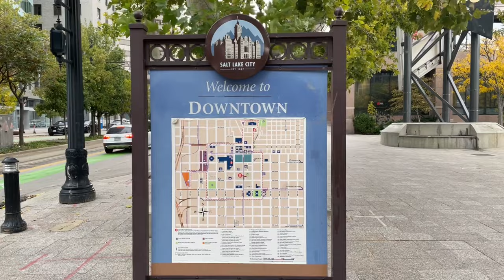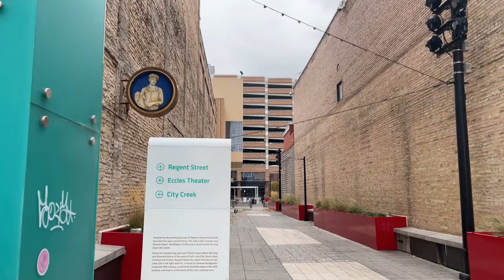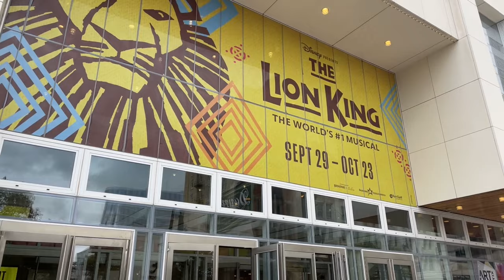WALKING: Downtown Salt Lake City, Utah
"Salt Lake City (often shortened to Salt Lake and abbreviated as SLC) is the capital and most populous city of Utah, United States. It is the seat of Salt Lake County, the most populous county in Utah. With a population of 200,133 in 2020,[10] the city is the core of the Salt Lake City metropolitan area, which had a population of 1,257,936 at the 2020 census.

Salt Lake City was founded July 24, 1847, by early pioneer settlers led by Brigham Young, who were seeking to escape persecution they had experienced while living farther east. The Mormon pioneers, as they would come to be known, entered a semi-arid valley and immediately began planning and building an extensive irrigation network which could feed the population and foster future growth. Salt Lake City's street grid system is based on a standard compass grid plan, with the southeast corner of Temple Square (the area containing the Salt Lake Temple in downtown Salt Lake City) serving as the origin of the Salt Lake meridian." -Wikipedia